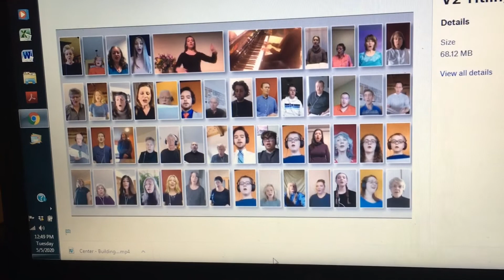2020 Spring Festival - Anatomy of a Song with Dan Forrest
A brief interview with Dan Forrest about the creation of "The Music of Living," the first virtual choir song premiered at the 2020 Spring Music Festival organized by Cathedral Voices Chamber Choir in Jackson, Wyoming.